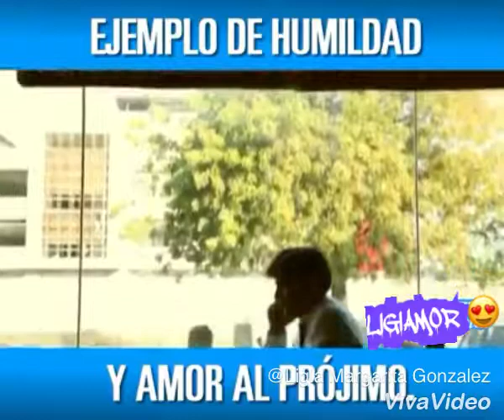AMOR EN ACCIÓN